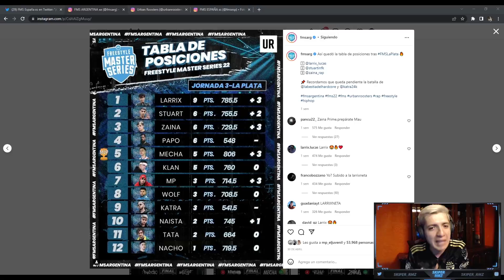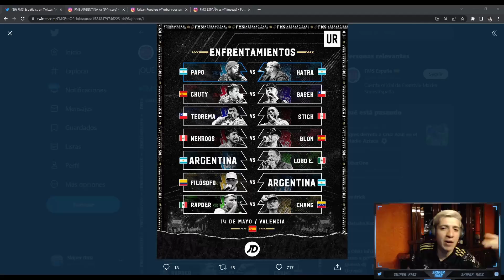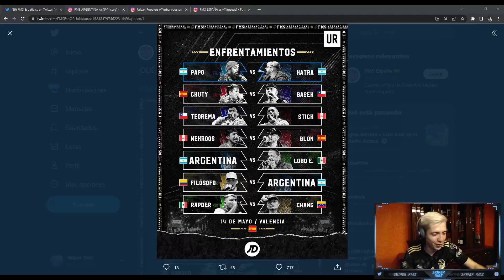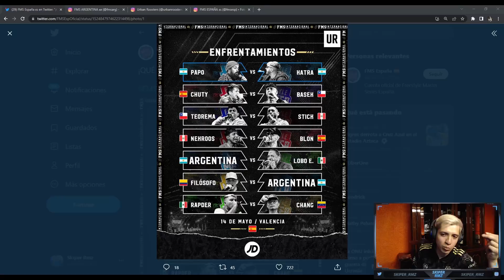¿QUIENES SON LOS FAVORITOS? - Análisis Previo de FMS INTERNACIONAL